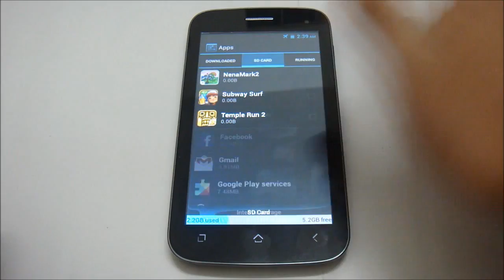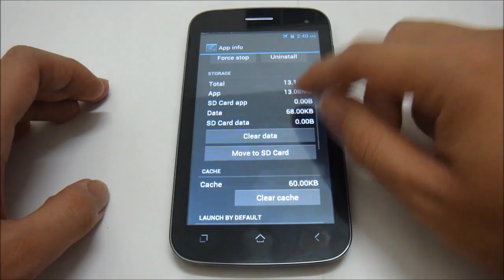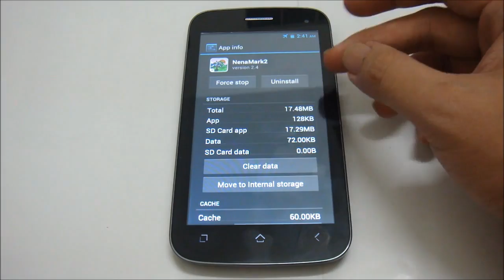[How To] Move Apps from Internal Memory to SD Card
Shows how to move apps from internal memory into SD Card to free up more space for more apps, running on Android 4.0 Ice Cream Sandwich and above. Featuring the Ninetology Stealth II i9500.